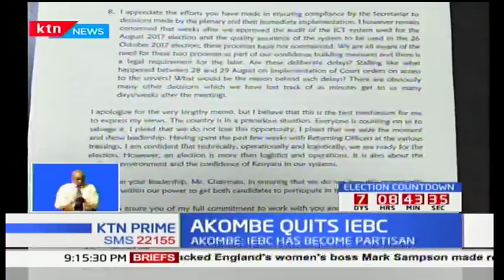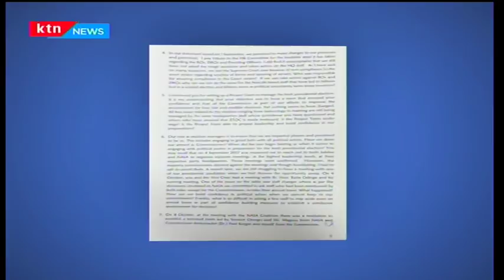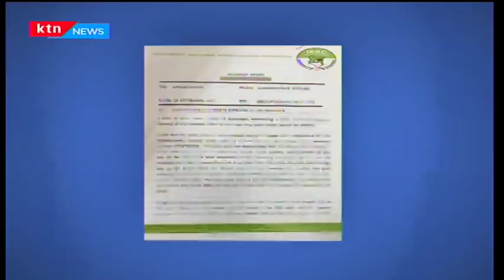Memos sent by Roselyn Akombe to the IEBC chair Wafula Chebukati